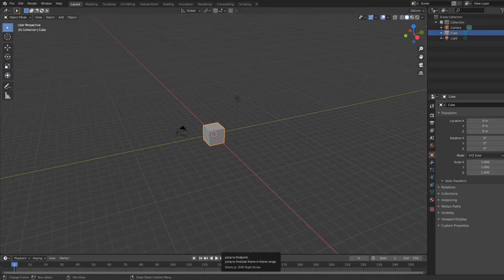Effekseer rendering in Blender (Addon WiP)